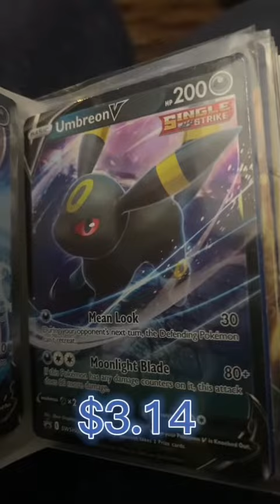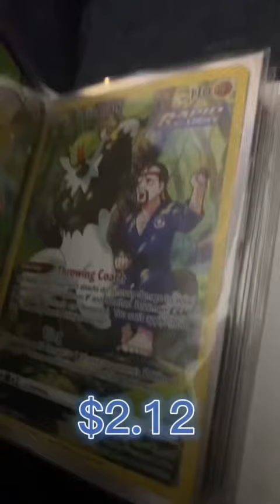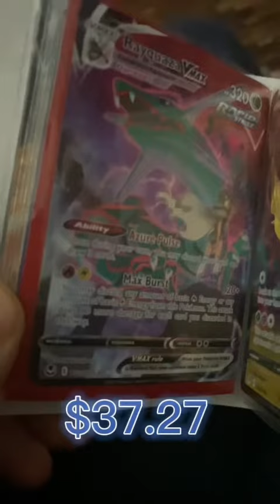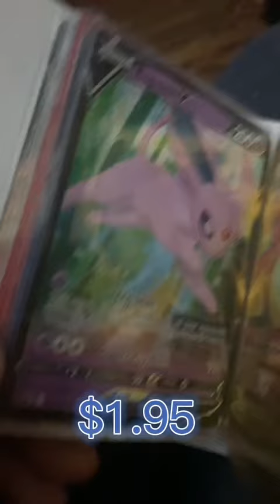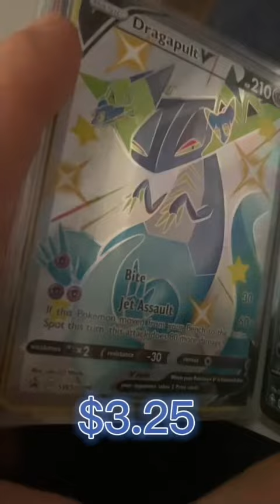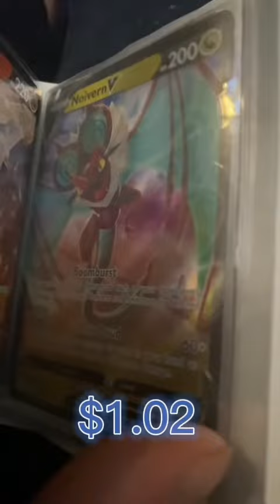The (UNGRADED) value of my rare Pokémon cards